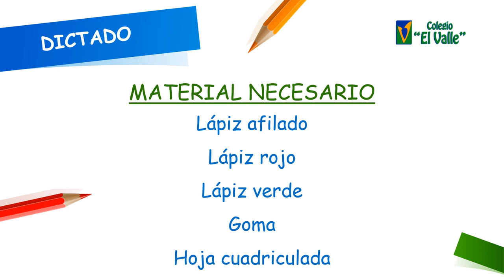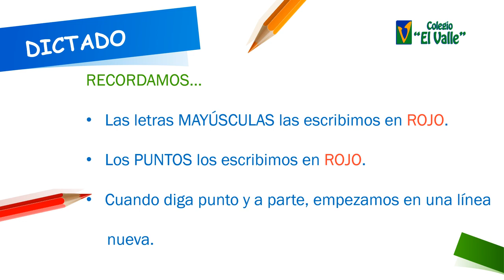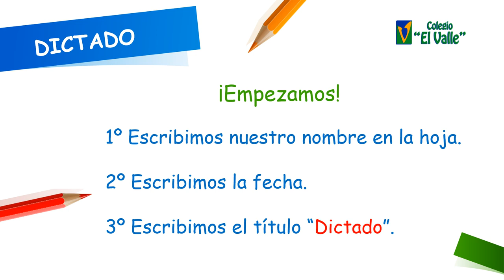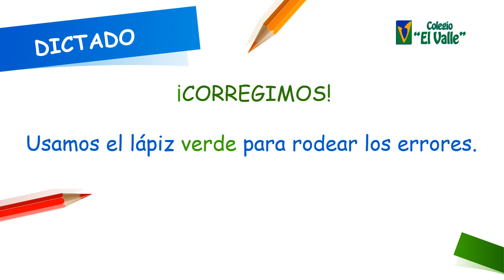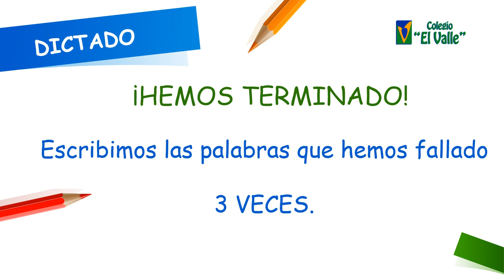SANCHINARRO 1º Ed. Primaria Lengua Dictado de "y" / "ll"